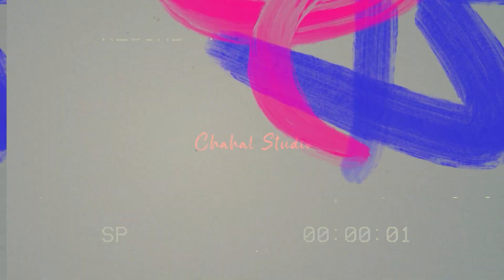WEDDING STORY FILM 2024 ll GURKKAMAL & LOVEPREET